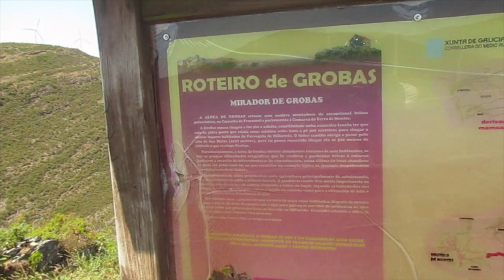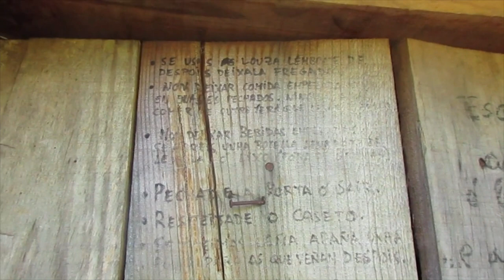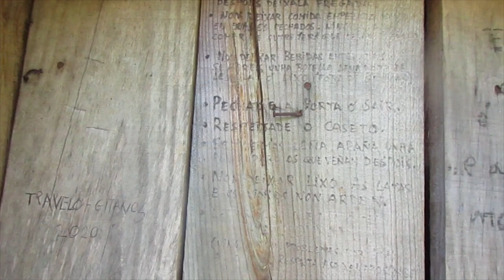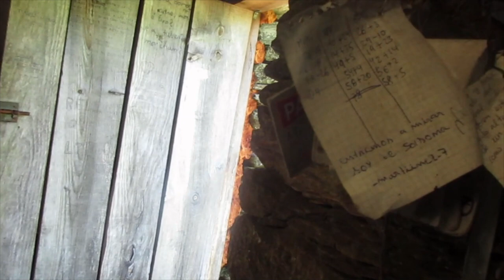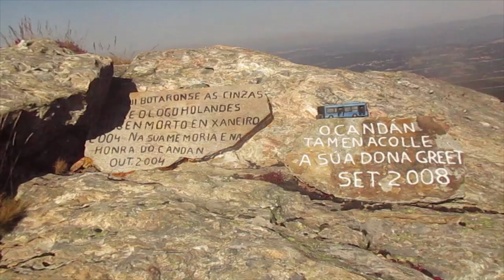Ruta 🚴‍♀️escarpada en las profundidades de la Sierra del Candán en busca de la aldea de Grobas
Una ruta muy difícil por las subidas y el acceso complicado a esta aldea abandonada que se dedicaba a la minería ( estaño) y la venta de carbón hasta mediados del siglo XX.